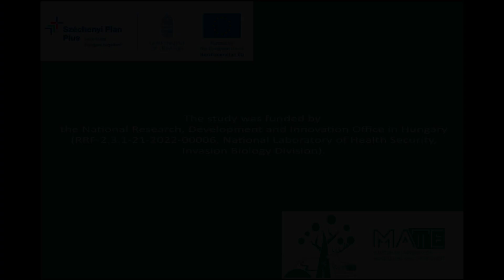Vaddisznó túrásának hatásvizsgálata (Vörös-kővár) 5